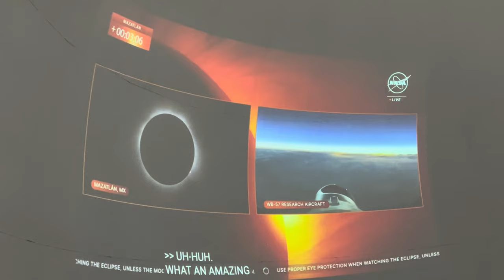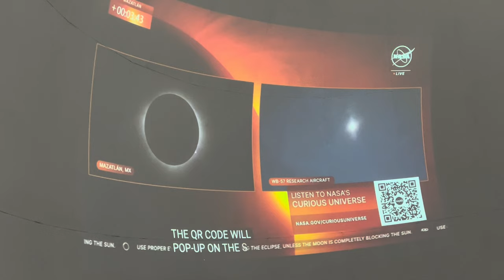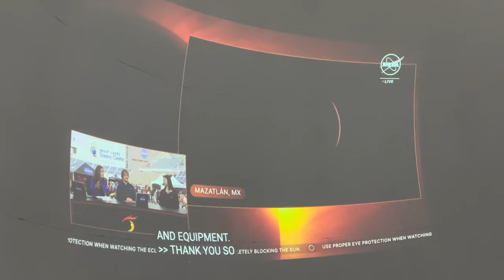2024-04-08 Solar Eclipse 24 VIDEO Mazatlan Totality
NASA TV feed recorded on 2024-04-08 at the Dale Etheridge Planetarium on the campus of the College of Southern Nevada in North Las Vegas, Nevada. This was the first totality shared online.